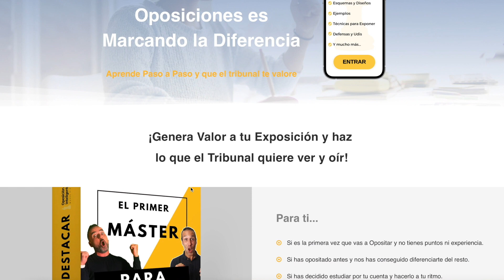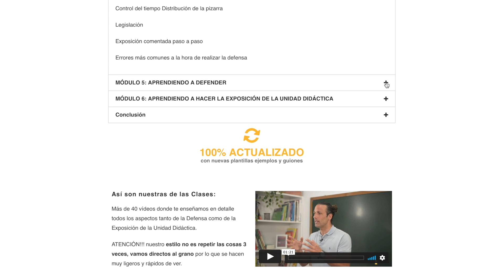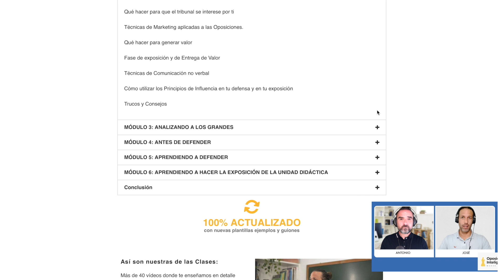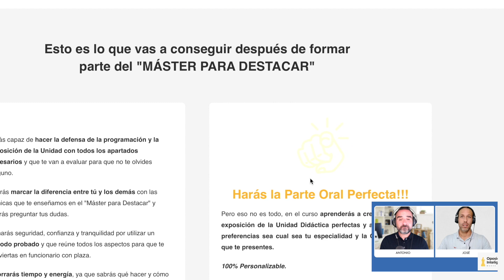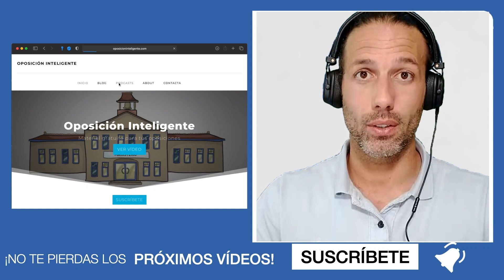Oposiciones Maestros: ⭐⭐⭐⭐⭐ 100% Efectivo (Parte Oral: Defensa y Exposición)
¿Quieres ⚡️MARCAR LA DIFERENCIA EN LAS OPOSICIONES⚡️?
¿Sabes cómo utilizar técnicas de Marketing que te permitan DESTACAR y SACAR PLAZA?

✅  ¿Quieres DESTACAR y Sacar Plaza en las Oposiciones de Maestros y Secundaria?

Y recuerda: "Sé un jugador y no la ficha"